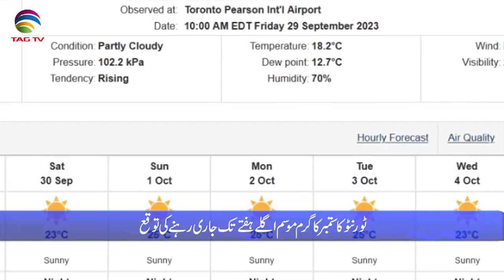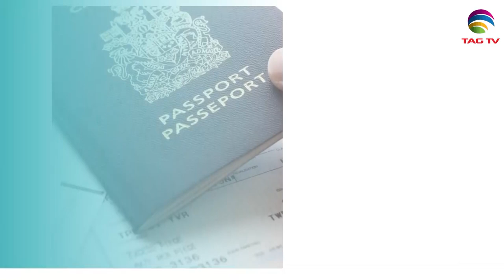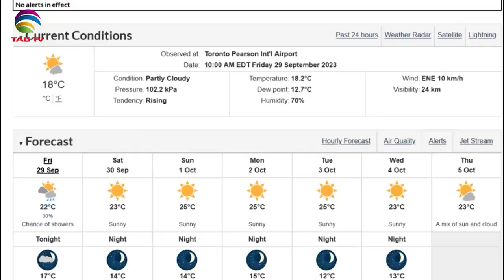International and Canadian News - September 29, 2023